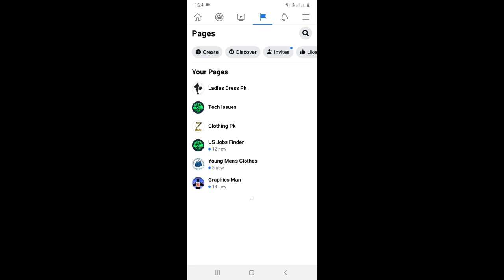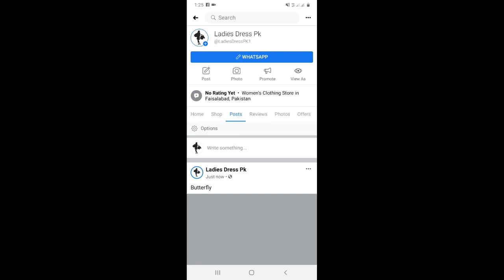How to Add Messenger Button on Facebook Page and Post Link Messenger Button with FB Page Post